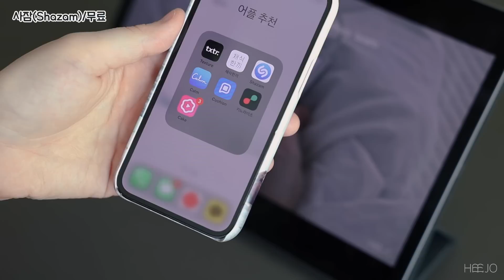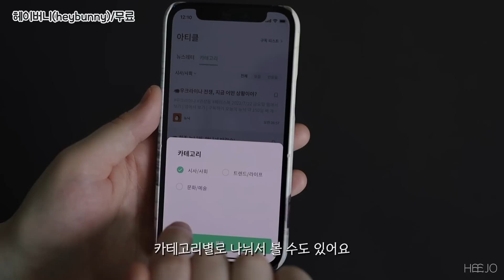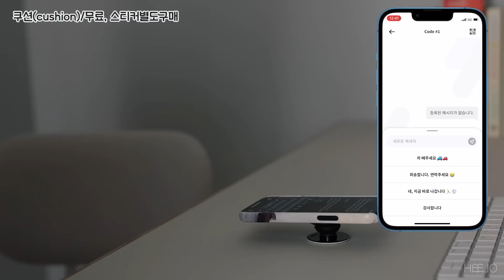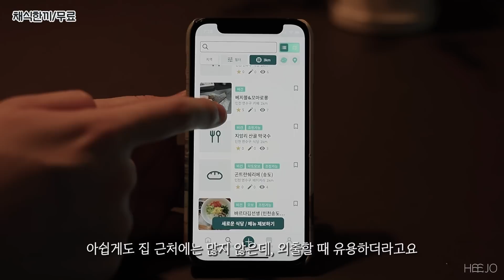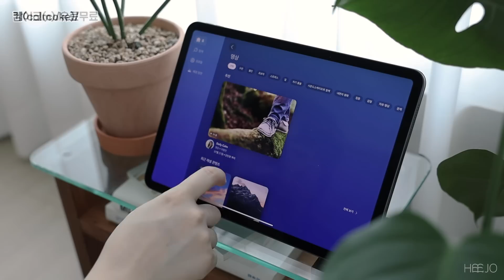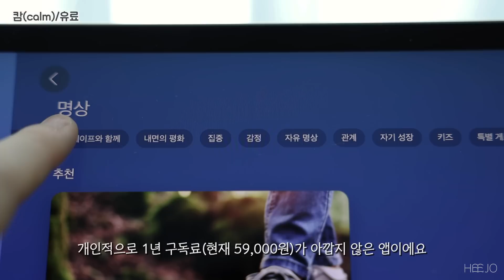삶의 질을 높여주는 앱 7가지 추천! (아이폰/안드로이드 모두 가능)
오늘 영상은 제가 정말정말 추천하는 7가지 앱을 모아봤어요.

00:14 카페에서 나오는 음악이 궁금하다면
00:44 뉴스레터를 편하게 보고 싶다면
02:03 차량 개인정보 노출이 걱정된다면
03:03 근처 채식 식당과 채식 레시피가 궁금하다면
03:48 보고싶은 영화, 드라마를 어디서 볼 수 있는지 궁금하다면
04:25 영어 회화 공부가 필요하다면
04:58 명상에 관심이 있지만 시작이 어렵다면

✔️Bgm